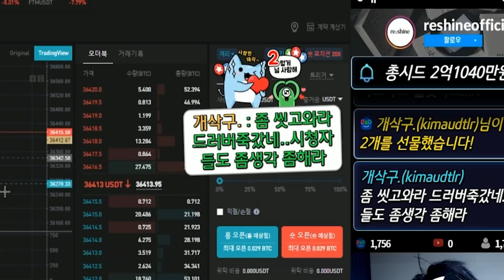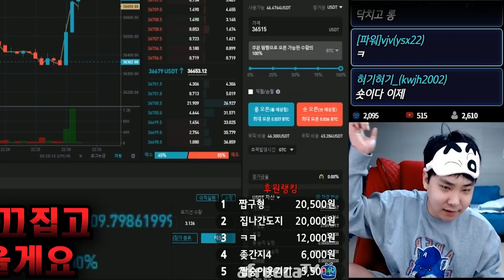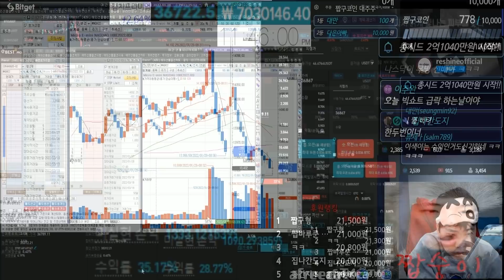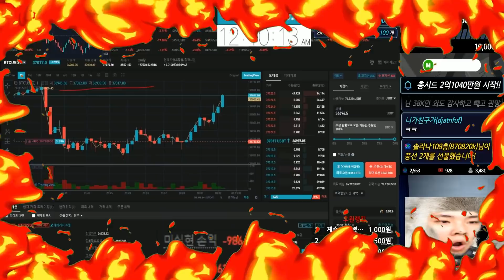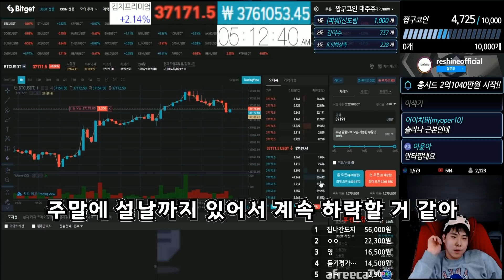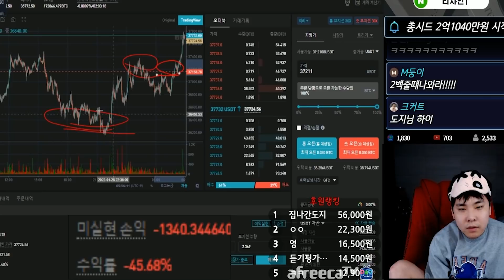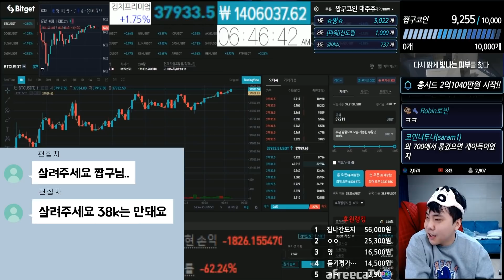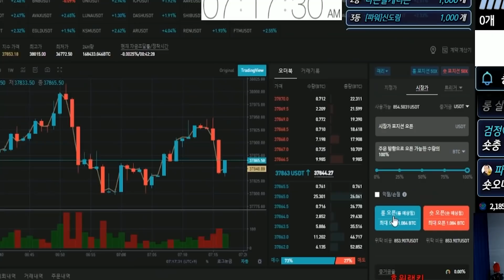타점의 신 짭구 기적의 수익률 ㅋㅋㅋㅋㅋ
제목에 “Prod. Pr!d3”
*모든 스트리머,BJ 단독 최고 수수료할인혜택 적용*
▶비트겟 레퍼럴 가입주소 (추천인코드 따로없습니다)
*이 주소로 가입시 레퍼럴 등록완료*

▶세계 3대 비트코인 선물 거래소 '바이빗(Bybit)'에서 거래하기

▶추천 코드 입력란이 뜬다면? → 20082

▶이미 가입하신상태에서 추천인 코드 사용을 원하실 경우
Bybit 가입시 사용된 이메일을 사용하여 아래 양식을
추천인 코드 등록에 동의합니다.
* Bybit 등록시 사용한 이메일 주소 또는 휴대전화 번호 :
* Bybit 계정 UID :
* 하부로 배정 받고 싶으신 분의 코드 또는 추천인 이름 : 20082